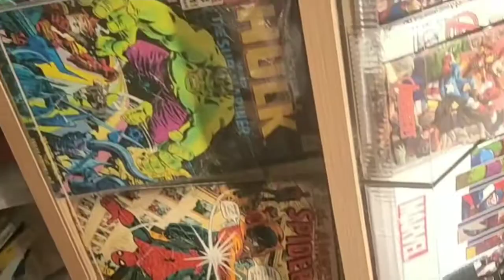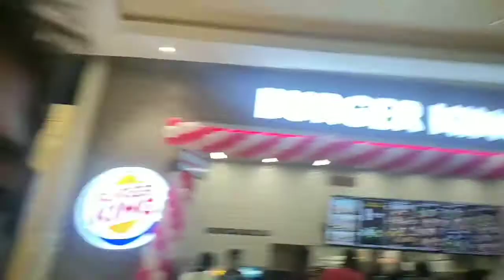Lucknow phoenix Mall vlog